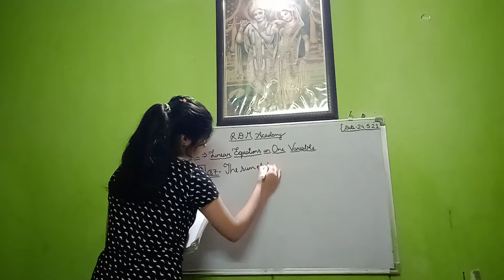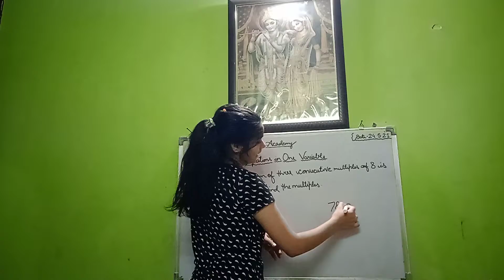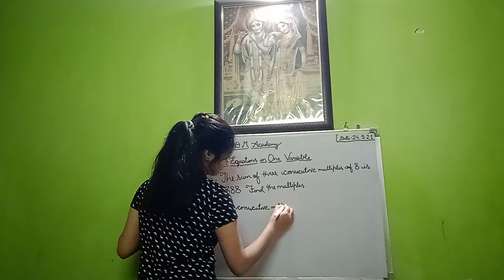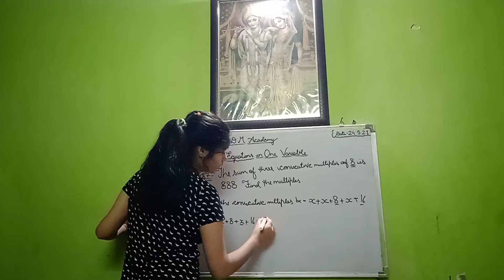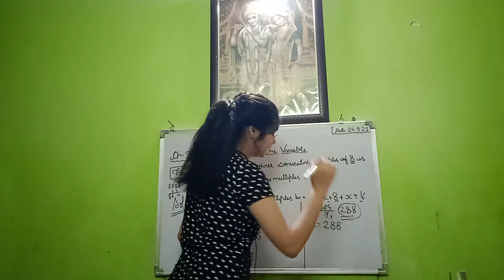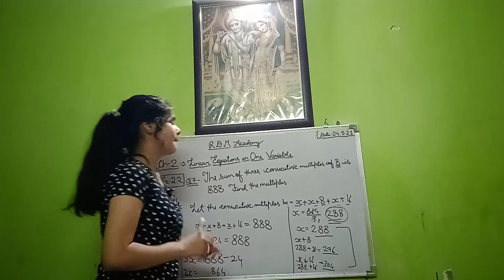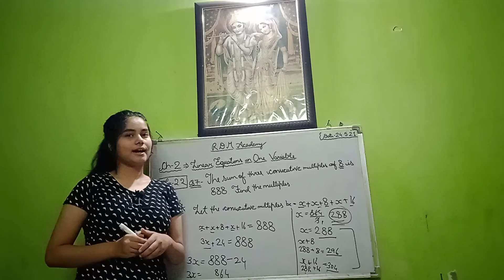Ex-2.2. Q -7 Linear Equation in One Variable | Exercises 2.2 | NCERT Maths Class 8 Chapter 2